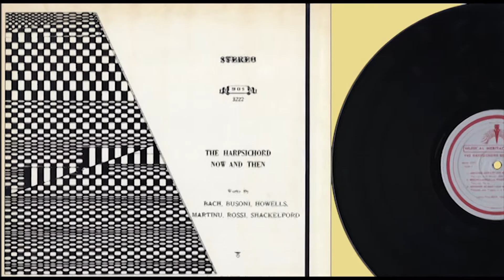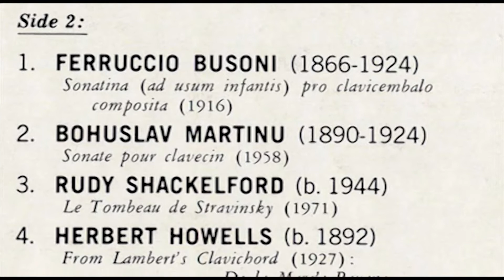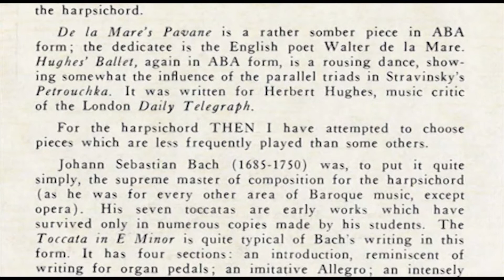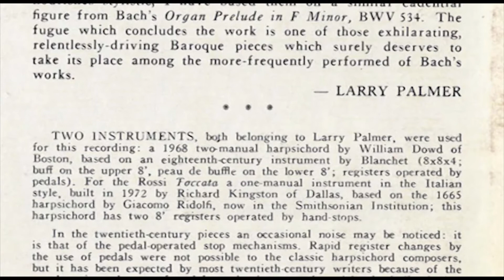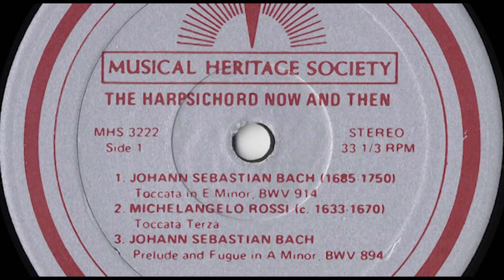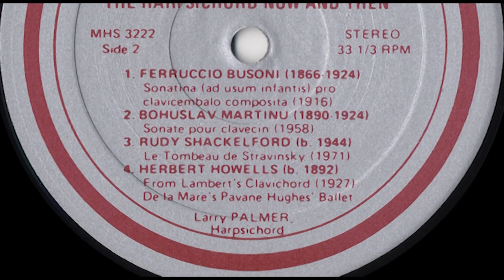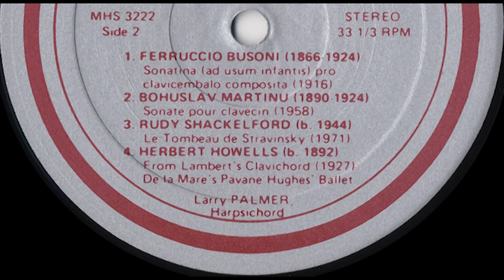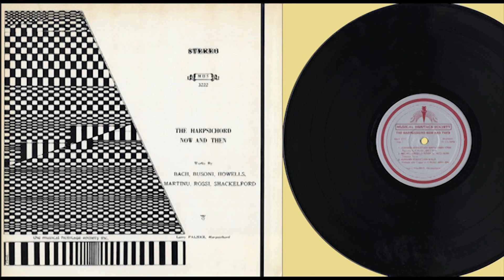Larry Palmer (harpsichord) The harpsichord now and then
Larry Palmer 'The Harpsichord now and then, works by Bach, Busoni, Howells, Martinu, Rossi, Shackelford'.
Released 1975 by the Musical Heritage Society MHS 3222
Two instruments,  both belonging to Larry Palmer, were used for this recording:
a 1968 two·manual harpsichord by William Dowd of Boston, based on an eighteenth-century instrument by Blanchet (8x8x4; buff on the upper 8', peau de buffie on the lower 8'; registers operated by pedals).
For the Rossi Toccata a one-manual instrument in the Italian style, built in 1972 by Richard Kingston of Dallas based on the 1665 harpsichord by Giacomo Ridolfi, now in the Smithsonian Institution this harpsichord has two 8' registers operated by hand-stops.
Recording Engineer: Roy Cherryhomes
A Musical Heritage Society recording produced under the supervision of James Rich
Recorded at St. Luke's Episcopal Church, Dallas, Texas
Cover illustration: Gerald Schultz
Editions: Busoni : Breitkopf & Haertel, Howells: Oxford Union Press Martinu : Editions Max Eschig, Shackelford: MS
Library of Congress Catalog Card No. 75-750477

Side 1:
00:00 1. Johann Sebastian Bach (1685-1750) Toccata in E Minor, BWV 914
06:37 2. Michelangelo Rossi (c. 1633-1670) Toccata Terza
10:45 3. Johann Sebastian Bach Prelude and Fugue in A Minor, BWV 894

Side 2*:
23:05 1. Ferruccio Busoni (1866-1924) Sonatina (ad usum infantis) pro clavicembalo composita (1916)
31:16 2. Bohuslav Martinu (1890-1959) Sonate pour clavecin (1958)
39:17 3. Rudy Shackelford (b. 1944) Le Tombeau de Stravinsky (1971)
4. Herbert Howells (b. 1892) From Lambert's Clavichord (1927):
43:20 De la Mare's Pavane
46:04 Hughes' Ballet.

* In the twentieth-century pieces an occasional noise may be noticed: it is that of the pedal-operated stop mechanisms. Rapid register changes by the use of pedals were not possible to the classic harpsichord composers, but It has been expected by most twentieth-century writers because of the nearly-universal use of pedal mechanisms on harpsichords built during this century. In the early works changes of register or color occur only at logical points in the music where they would have been possible with the handstops such as were found on early instruments.

LARRY PALMER teaches harpsichord and organ in the Meadows School of the Arts, Southern Methodist University, and is organist.
Choirmaster of St. Luke's Episcopal Church in Dallas; he has served as editor of the harpsichord pages for THE DIAPASON (Chicago) since 1969. Educated at Oberlin Conservatory and the Eastman School of Music (from which he holds the Doctor of Musical Arts degree) he has studied harpsichord with Isolde Ahlgrimm and Gustav Leonhardt.